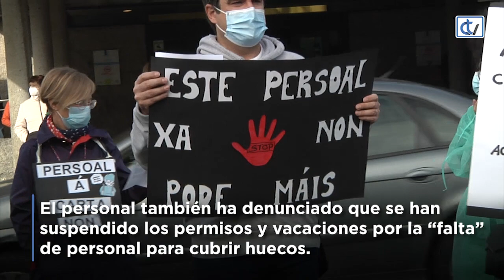Huelga de la uci del Clínico para pedir mejoras en el servicio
El personal de la uci de Adultos del CHUS inicia hoy
una huelga indefinida para demandar mejoras en la
infraestructura del centro y en su situación laboral.
Tendrá lugar todos los lunes aunque los servicios
mínimos son del cien por cien para garantizar la
asistencia sanitaria.
Las obras en el servicio fueron comprometidas en
junio por parte del Sergas, pero finalmente no se
ejecutaron porque según el conselleiro de Sanidade y la Gerencia del Área Sanitaria Santiago-Barbanza,
no estarían listas para el momento actual, en el que
se preveía la segunda ola de covid.
El personal también ha denunciado que se han
suspendido los permisos y vacaciones por la “falta”
de personal para cubrir huecos.